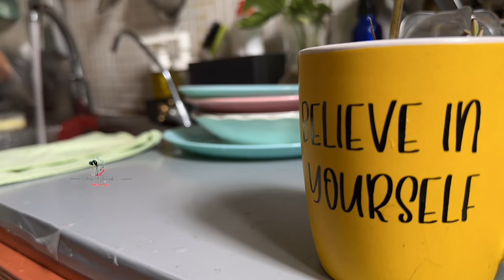4:30am Busy Morning🍀 with Kids#Easy Tiffin Box Recipe makes kids Happy👍Kitchen Cleaning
Thanks🍀✨